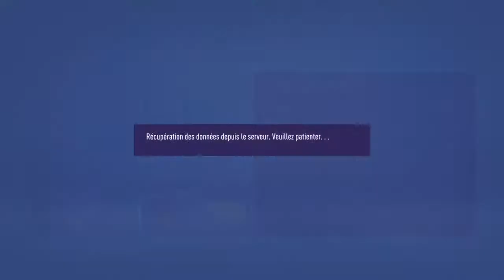FIFA 21 - Carrière Manager Arsenal S01E27